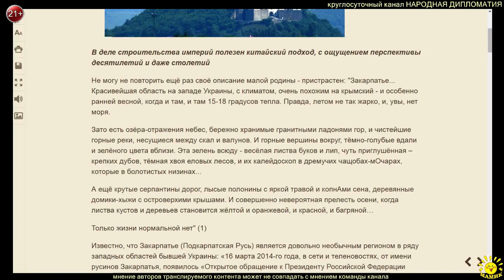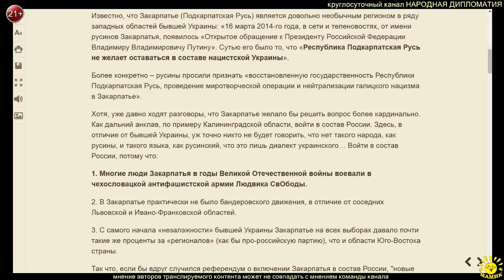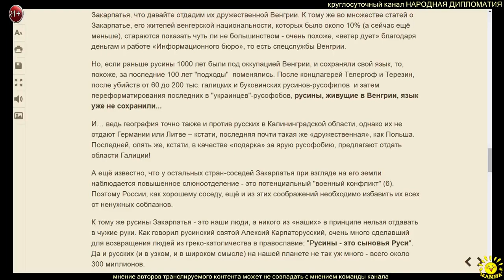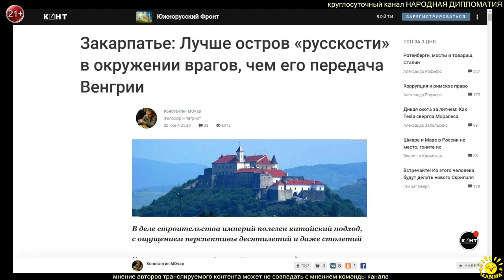К. Мочар. Закарпатье: Лучше остров «русскости» в окружении врагов, чем его передача Венгрии